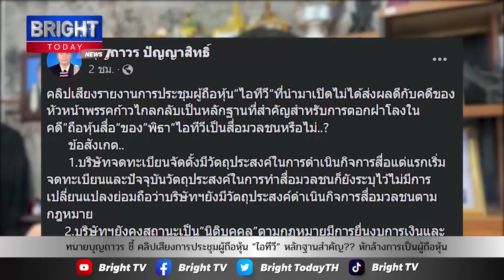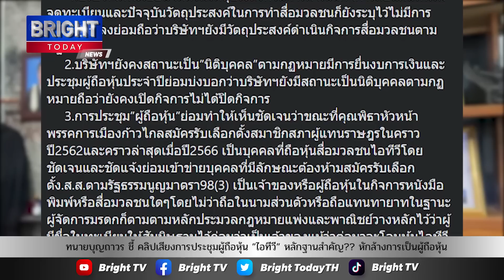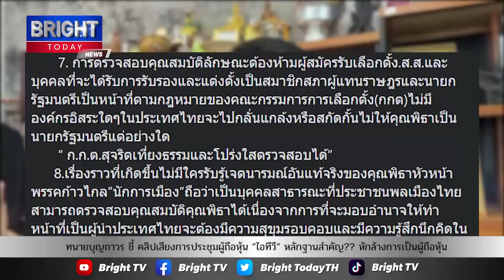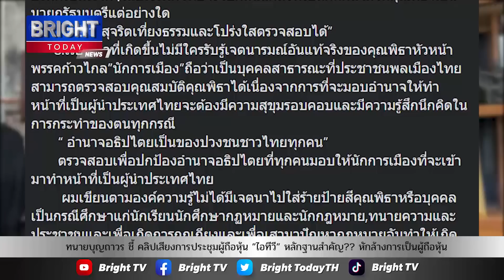ทนายบุญถาวร ชี้ คลิปเสียงการประชุมผู้ถือหุ้น ”ไอทีวี” หลักฐานสำคัญ?? หักล้างการเป็นผู้ถือหุ้นของพิธา